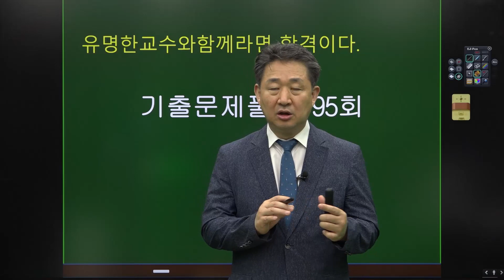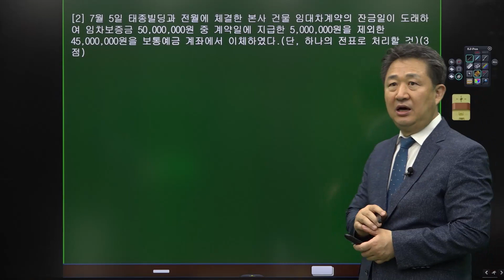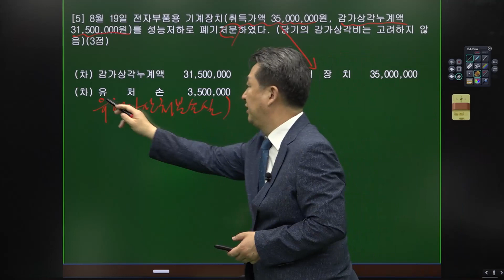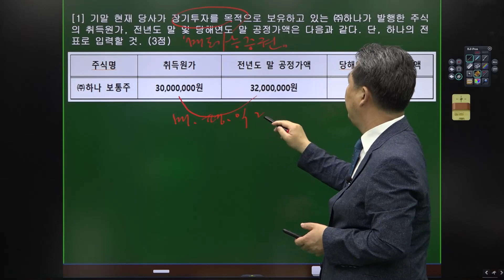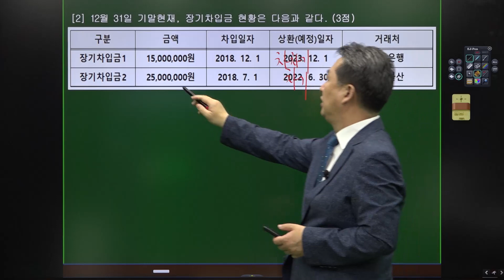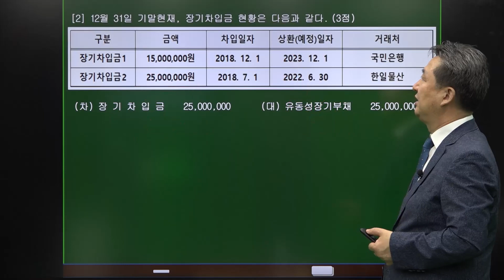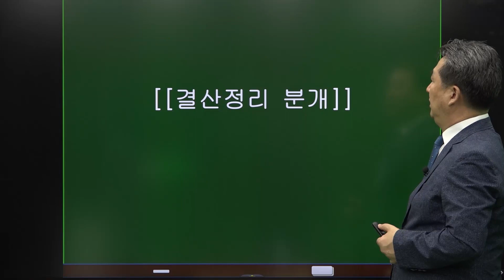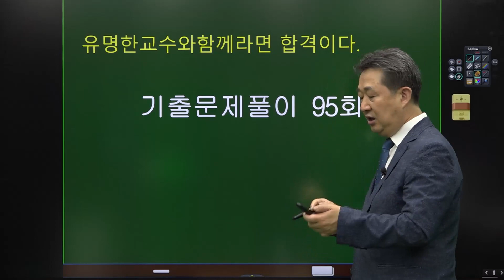✨ 한번에 끝내는 온캠퍼스 온라인 교육 과정 ✨ 이론과 실습을 한번에 끝내는 전산회계 1급 최신 강의 - 2022년 전산회계 1급 기출문제(95회) 해설(2)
✨ 한번에 끝내는 온캠퍼스 온라인 교육 과정 ✨

이론+실습을 한번에 끝내는 전산회계 1급 최신 강의!
✔ 향후 재무, 회계 분야 취업을 목표하시는 분
✔ 공무원 시험에서 가산점 획득을 목표하시는 분
✔ 기존 강의와 다른 최신 강의를 수강하고 싶으신 분

취업, 승진, 이직을 목표하고 계시다면,
온캠퍼스 최신 전산회계 1급 자격증으로 합격의 꿈을 달성하세요!